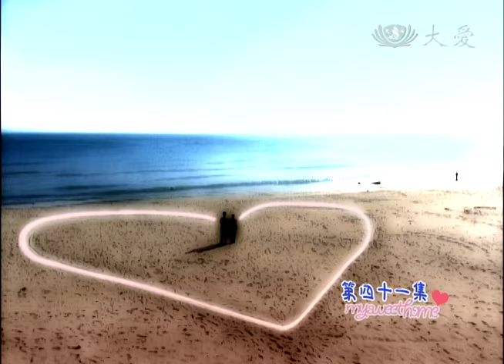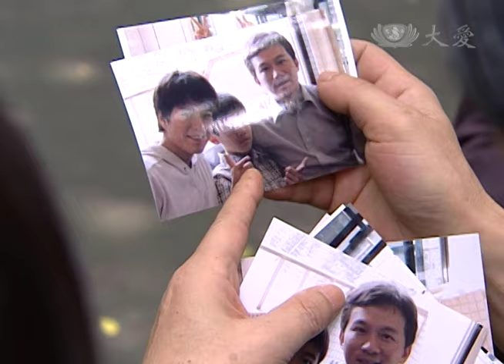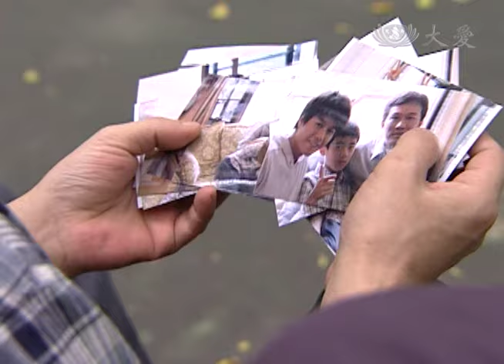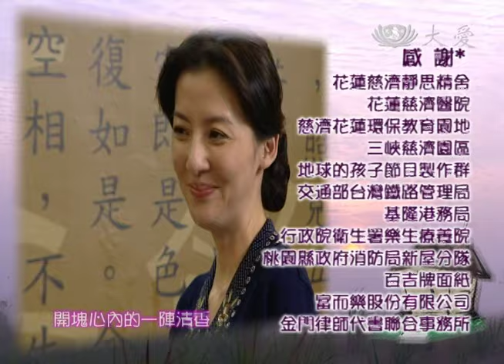[我的尪我的某] - 第41集 / My Sweet Home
文忠工作順心也開始對人用心，花盆藉機開導他，為人而活反而有意思多了，文忠心有所感。東明意外發現文忠私下非常用心對客戶，受到肯定。文忠終於找到正式工作，富美帶文忠來向夫妻倆道謝。潘父患帕金森氏症，在阿姨照顧下逐漸改善，但東明和花盆建議潘父搬到花蓮，能有慈院方便就醫照顧，全家上下前往探望相聚，互道感恩。
 （全劇終）

Wenzhong's work smoothly also began to pay attention to people. Huapen took the opportunity to enlighten him, and it was more interesting to live for others, Wen Zhongxin felt a little bit. Dongming accidentally discovered that Wenzhong was very attentive to his customers in private and was affirmed. Wenzhong finally found a formal job, Fumei brought Wenzhong to thank the couple. Father Pan suffered from Parkinson's disease and gradually improved under the care of his aunt. However, Dongming and Huapen suggested that Father Pan moved to Hualien, where there could be a charity hospital for medical care, and the whole family went to visit and meet each other and thank each other.
(The End)

(07090041)